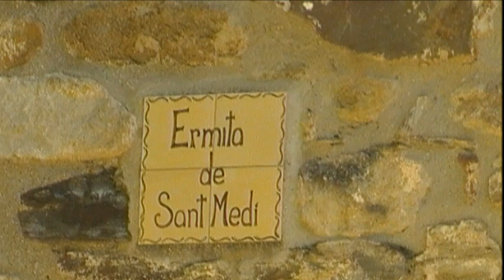L'ermita de Sant Medir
La ermita de Sant Medir es un santuario situado en la sierra de Collserola, en el término municipal de Sant Cugat del Vallés (Cataluña). Cada 3 de marzo se celebra allí el tradicional encuentro de Sant Medir.